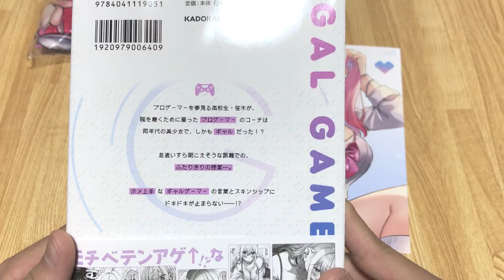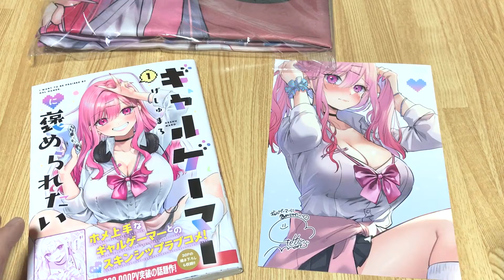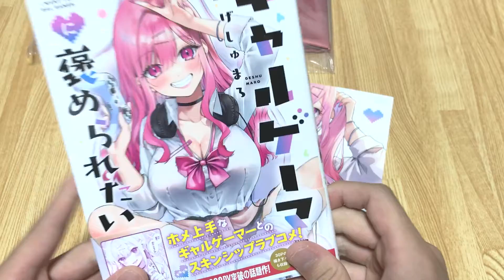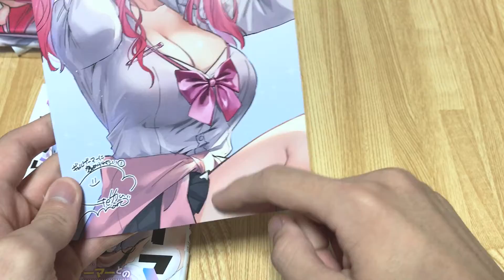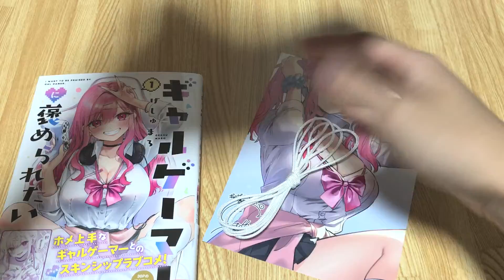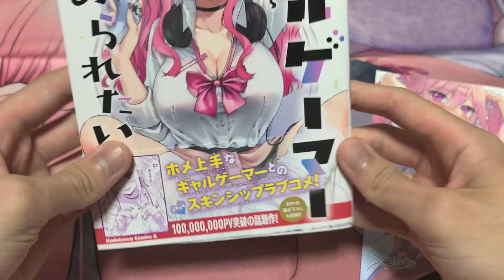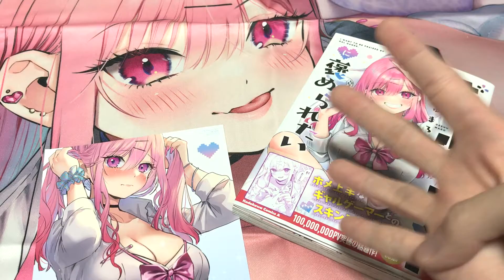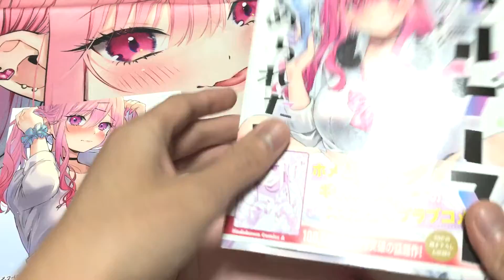【ギャルゲーマーに褒められたい】オタクの夢！優しいギャルがこの本に！マジカワヒロインの魅力たっぷりなこの作品でまじテンアゲ【げしゅまろ先生】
存在しても近くにいないんだけどね。
てか2巻発売日とっくの昔に過ぎてるー